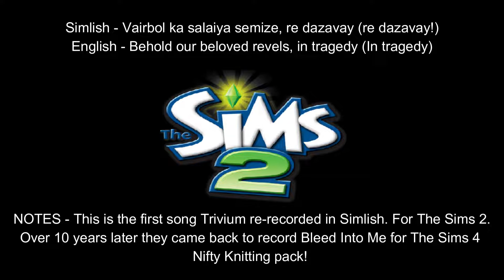Like Light To The Flies by Trivium Simlish Version (Simlish Lyrics & English Lyrics)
As requested, here is the Simlish lyric video for Trivium's song Like Light To The Flies which came with The Sims 2 on console! Simlish lyrics transcribed by me. Now you can sing along in Simlish confidently! Perform it in Simlish for the Sing It In Simlish challenge or for your friends! The Sims games have such a great variety of music and genres to appreciate! Keep the love of Simlish songs and Simlish music going! - The OG GG

Support the artist if you like the song! Here is the English Version!